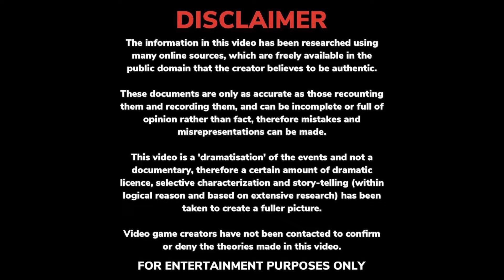Rainbow Six Siege in real life House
In today’s video we go over the possible real-life event that could have inspired the map House on Rainbow Six Siege. The Manson Murders. I hope you enjoy, and as always, keep being Awesome!